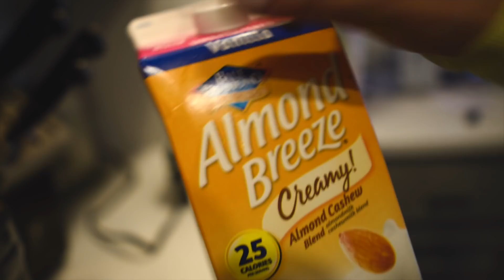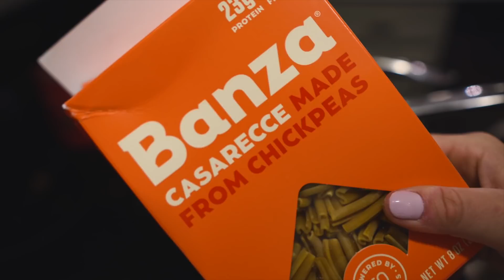Full Day Of Eating & Training!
►CAMERA GEAR
Camera: Sony A6500
Lenses: